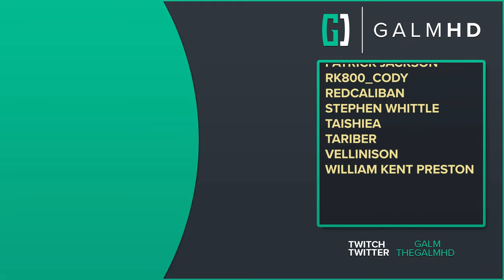[10] The Eternal Ring (Let’s Play Dragon's Dogma: Dark Arisen w/ GaLm)